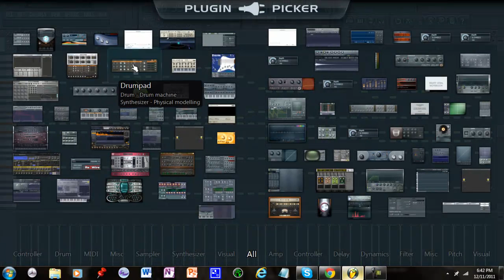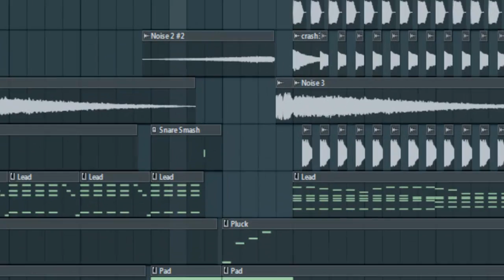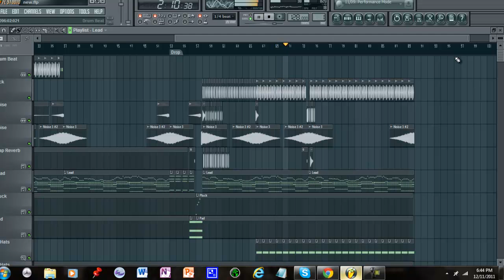Fl Studio Dj ElectroBot - Colours [ Daniel Remix ] 2011 {HD}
Like My Bands Page plz ! Would Help and Mean ALOT
Plz Like my facebook page Thx :)
Fun Starts at 0:12
BTW if you don't already know my name is daniel clarke and i am a 15 year old Austrlian Composer :)